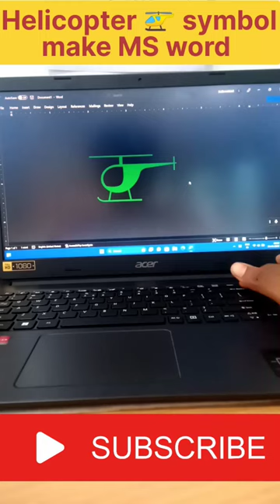helicopter symbol making in MS word